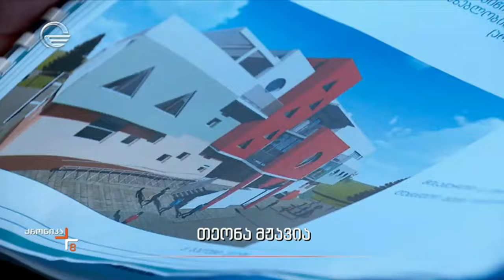ახალი საბავშვო ბაღები